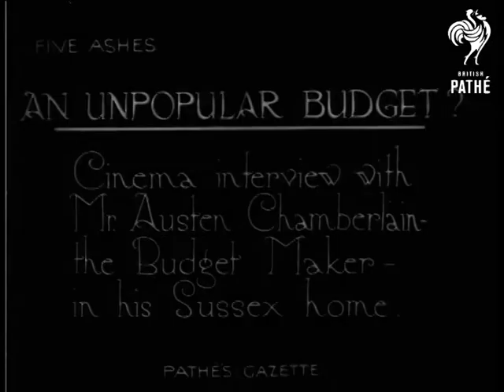An Unpopular Budget (1920)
Five Ashes, Sussex.

Intertitle: "AN UNPOPULAR BUDGET? Cinema interview with Mr. Austen Chamberlain the Budget Maker - in his Sussex home".

M/S of Chamberlain sitting on a deck chair, smoking and reading, on a patio.

M/S and his young toddler son doing some weeding in the garden, they are joined by his wife, daughter, older son and their pet dog.

M/S of the family sitting outside around a table taking afternoon tea, the younger son feeds cake to the dog.

M/S of Chamberlain on the deck chair.  More shots of the family taking afternoon tea.  More shots of the family gardening, the older boy plays with the dog.  Chamberlain gets up, his daughter takes his hand and the family walk through the garden gateway - altogether a very touching portrait of family life!
 FILM ID:208.44